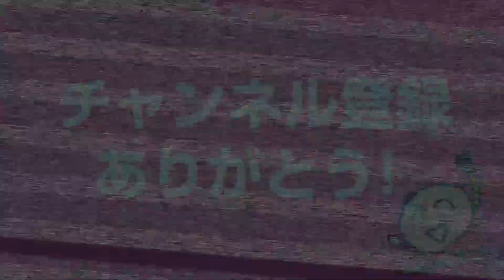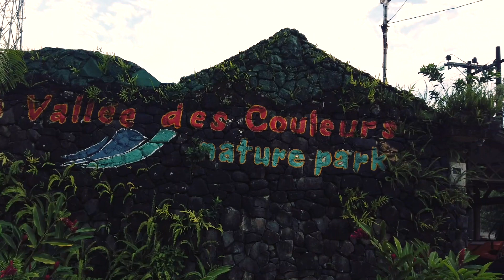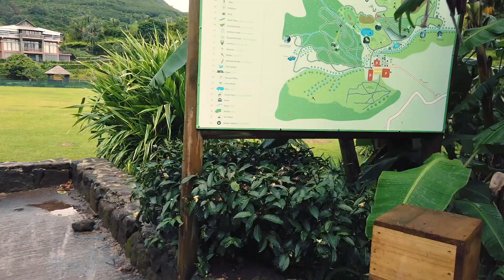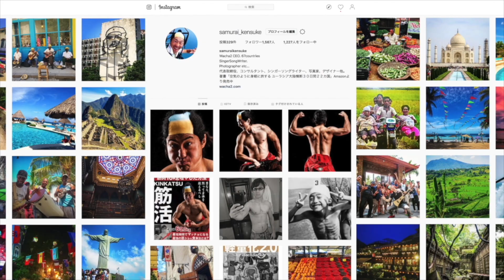【グーグルマップ】海外オフラインでもカーナビ使えるの？ in モーリシャス島【アジア中東アフリカ縦断#106】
アジア中東アフリカ縦断最終日。
調達したレトロカー「MINI MOKE (ミニモーク)」で大自然を突っ走る！
限られた時間の中で突っ走るサムケンさんが目にした壮大な光景とは･･･

SNSで動画をみんなと共有してね！

☆「サムケンちゃんねる」の動画の感想をツイートしてくれたら、サムケンがいいねします！※「サムケン」ハッシュタグを付けてね！

【サムケンの著書】

【エロ注意】ブータンのちょっとエッチな村に潜入！？幸せの国ブータン２日目前編【アジア中東アフリカ縦断#4】

決死の熱湯風呂！幸せの国ブータン２日目後編【アジア中東アフリカ縦断#5】

【事故注意】ランクル4WD砂漠爆走サファリ！カタール【アジア中東アフリカ縦断#17】

【エロ注意】ちょっとHなダンスinケニア/dance/Kenya【アジア中東アフリカ縦断#37】

【スタック】サバンナで車が泥沼に…本場サファリinケニア/Safari/Kenya【アジア中東アフリカ縦断#41】

世界最貧困国でお金をおろしたら… in マラウイ / Malawi【アジア中東アフリカ縦断#63】

楽曲提供
・侍ケンスケ（サムケンさんソロ）
・怒りの海底20000寸（サムケンさんのバンド）
・非常EXIT（サムケンさんのバンド）

☆サムケンさん使用ジンバル付きカメラ　→
☆サムケンさん使用望遠＆近距離用カメラ　→
☆世界中の空港ラウンジが使える「プライオリティパス」が手に入る楽天プレミアムカード　→
☆12g超小型軽量130ルーメンライト　→
☆小型Bluetoothスピーカー　→
☆サムケンさんメイン小型軽量充電器（MacBook対応）　→